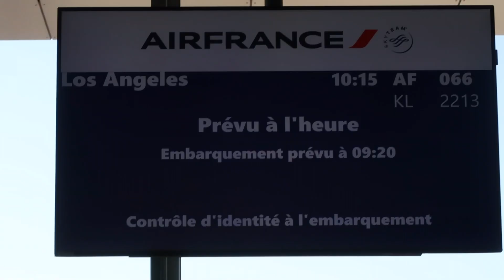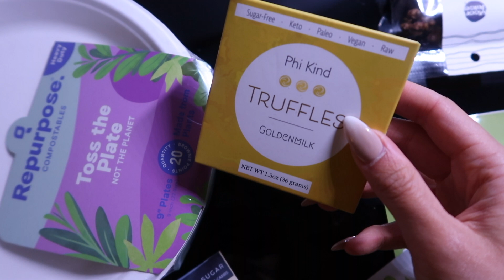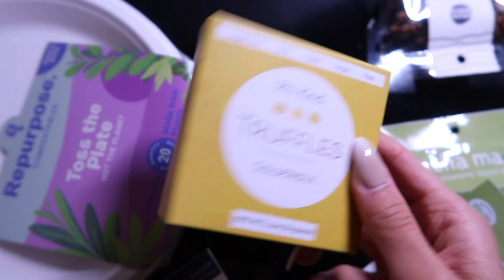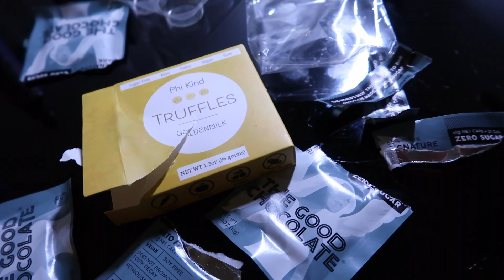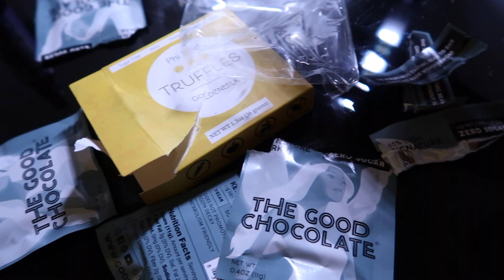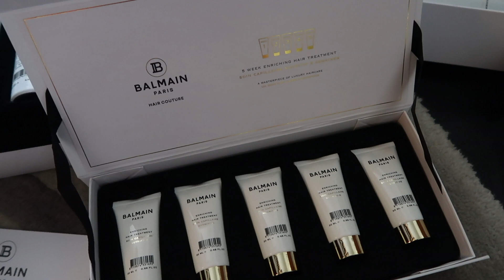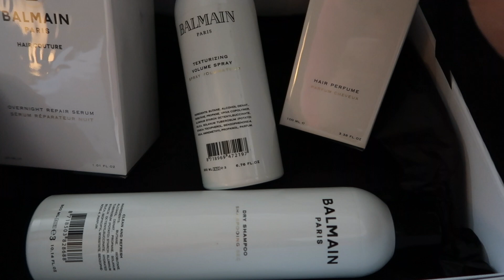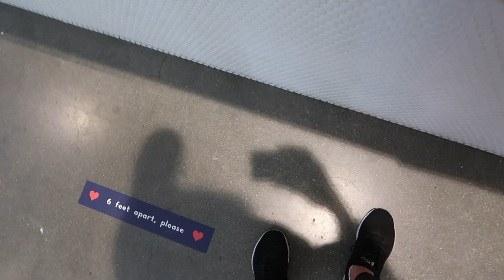VLOG 10: PARIS AIRPORT SHOPPING, CHANEL, DIOR & BALMAIN, UNBOXING, FAVORITE CHOCOLATES | JAIME XIE